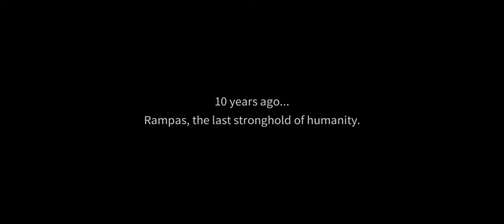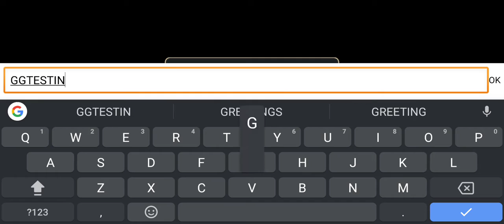Hundred Soul - Adel Gameplay/Nubia RedMagic 5s 144hz Screen Recording / Android / iOS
MOBILE: ZTE NUBIA RED MAGIC 5S PULSE VERSION
12G RAM / 256G STORAGE
QUALCOMM SNAPDRAGON 865
6.65 144Hz AMOLED DISPLAY
TURBO FAN LIQUID COOLING
5G SA+NSA
GAMING SHOULDER TRIGGERS
GAMING STEREO
LPDDR5+UFS3.1
4500 mAh BATTERY
NEW COOLING DESIGN
BUILT-IN SCREEN RECORDING

Hundred Soul by HOUND 13 is an MMORPG with hack and slash gameplay where you get to participate in action-packed combats in real-time. Get ready to battle it out with all sorts of creatures in short and sweet missions.

Initial release date: 2017
Developer: HOUND 13
Publisher: HOUND 13
Genre: Action role-playing game
Platforms: Android, iOS